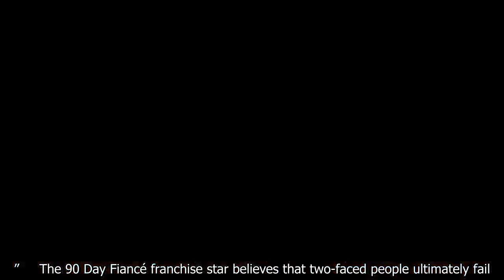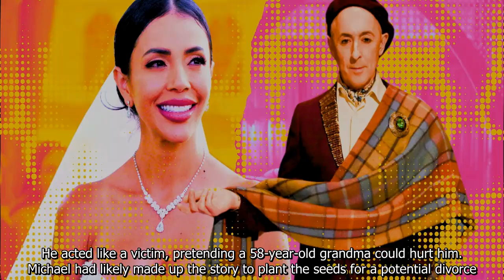90 Day Fiancé’s Angela Deem Insinuates Michael Is Two-Faced After His Disappearance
90 Day Fiancé’s Angela Deem Insinuates Michael Is Two-Faced After His Disappearance.
90 Day Fiance offers a unique look into the world of international dating and matrimony.